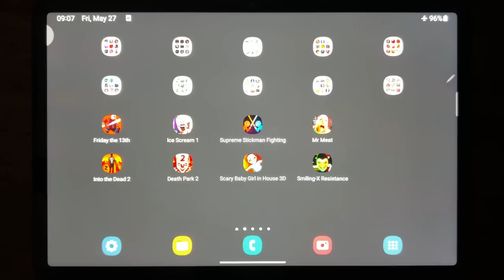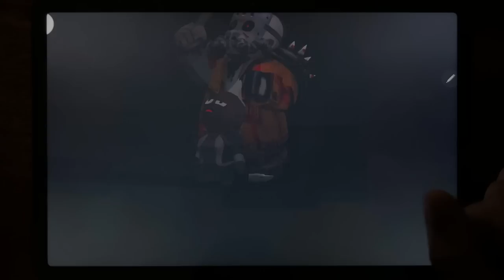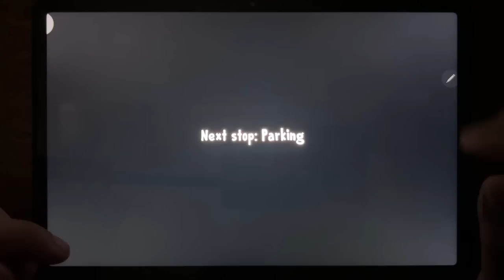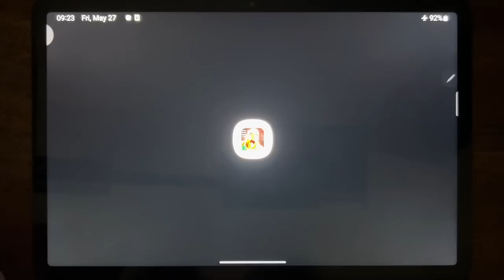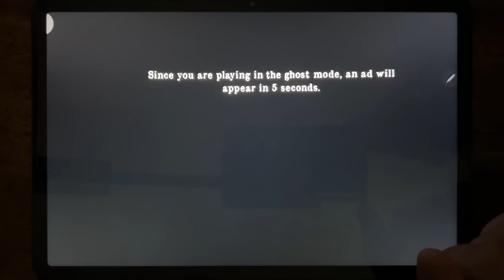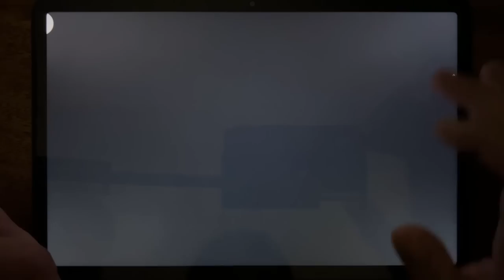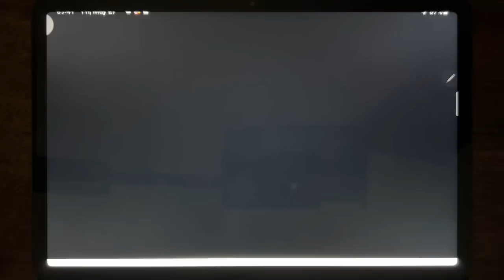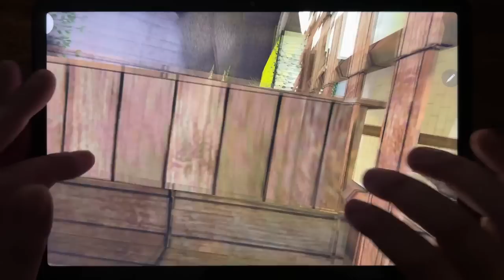Friday the 13th, Ice Scream 1, Supreme Stickman Fighting, Mr Meat, Into the Dead 2, Death Park 2...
Friday the 13th, Ice Scream 1, Supreme Stickman Fighting, Mr Meat, Into the Dead 2, Death Park 2, Scary Baby Girl In House 3D, Smiling - X Resistance